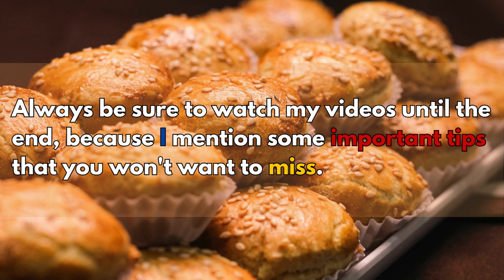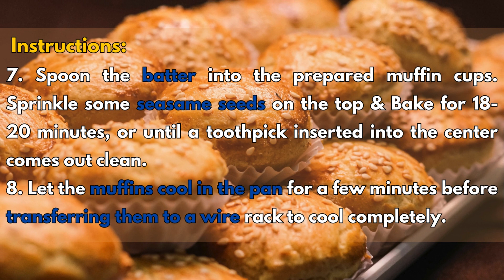You Won't Believe How Easy These Sesame Seed Muffins Are!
Craving a delicious homemade treat? Look no further than these easy and flavorful sesame seed muffins! They're perfect for a quick breakfast, afternoon snack, or even a fun dessert.

This simple recipe uses pantry-staple ingredients and comes together in under 30 minutes. The muffins are soft, fluffy, and packed with the nutty flavor of sesame seeds.

Plus, they're:

Kid-friendly
Great for meal prep
Customizable with your favorite add-ins
Watch the video to see how easy it is to make these bakery-worthy muffins at home!